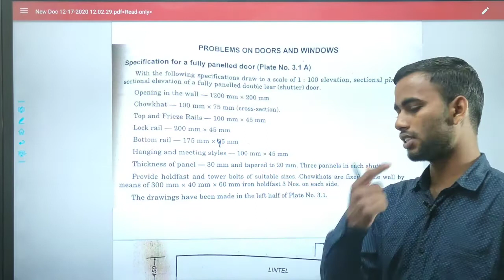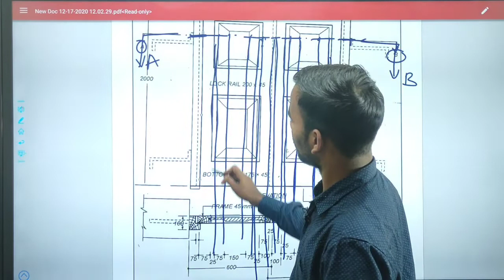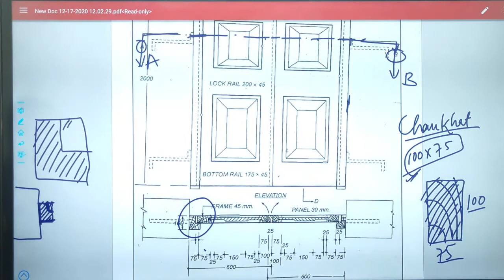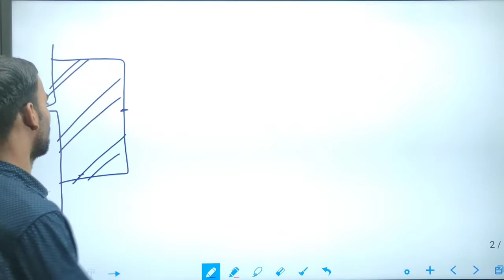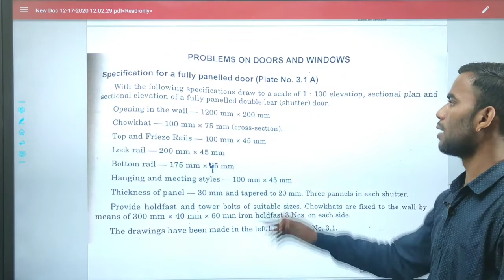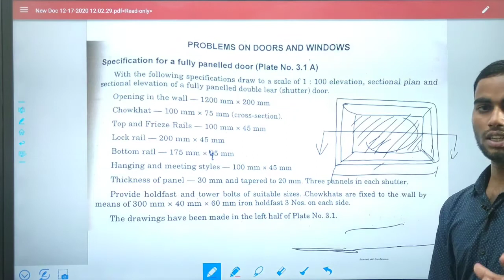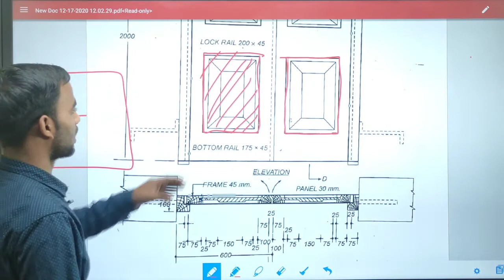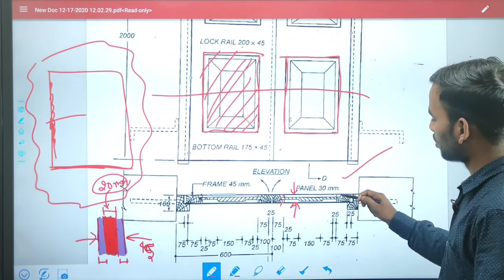Door and windows sectional plan and elevation drawing civil engineering by SkThakur